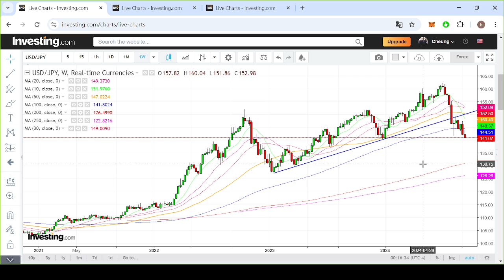【埋身擊】美元兌日圓或續跌 宜採取高沽美元策略